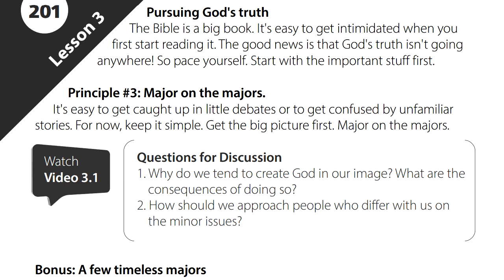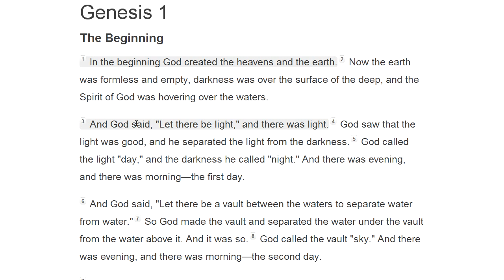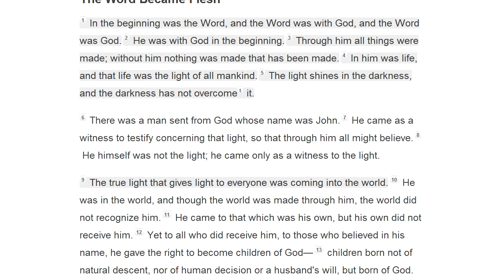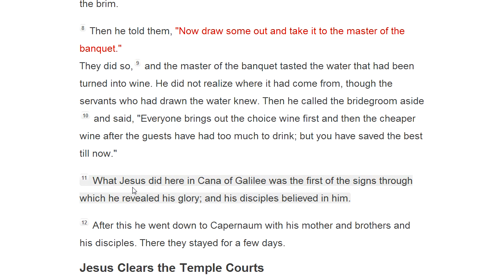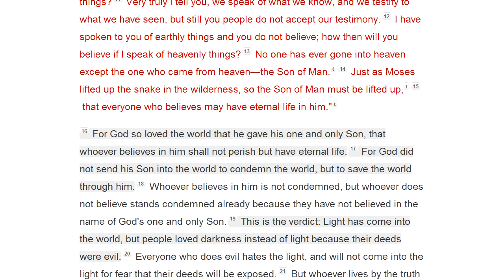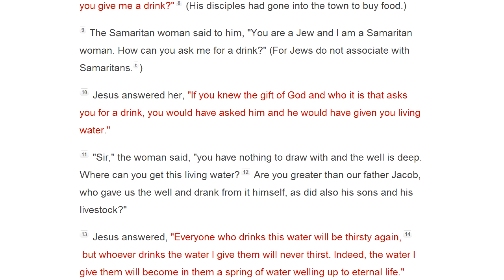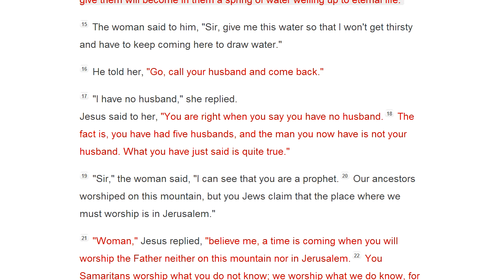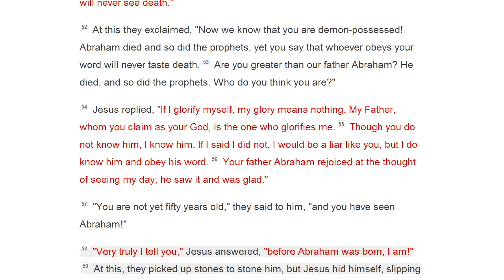before you read week 1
Find more helpful Bible whiteboard videos at rednotes.org.